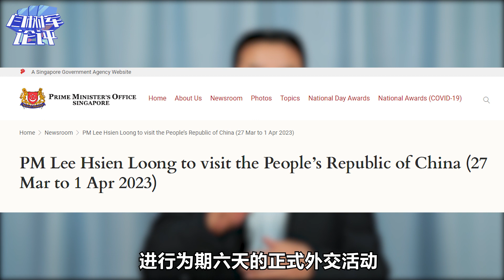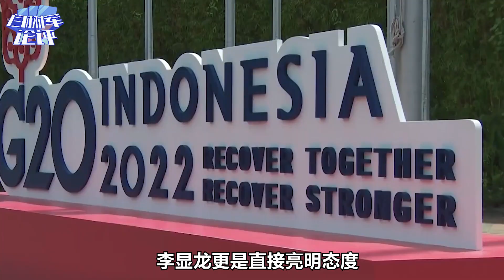李顯龍訪華6天3地，執政期間“左右搖擺”，中國無需求全責備【闫树军】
新加坡總理訪華6天引發關注，李顯龍目的有4個。對於他的“左右搖擺”外交政策，我們無須求全責備。
李顯龍訪華6天3地，執政期間“左右搖擺”，中國無需求全責備
防务面对面 軍事 闫树军 我們的影片會遵循公平、尊重的原則，確保不會包含任何仇恨言論的元素。